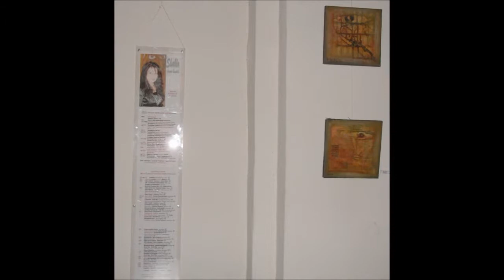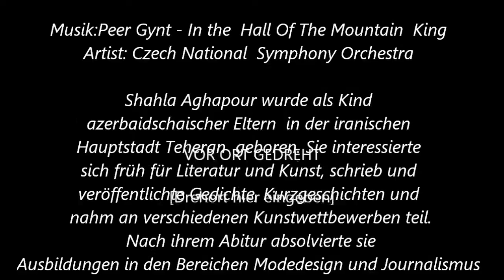Fenster der Begegnung von Shahla Aghapour ,Painting by Shahla Aghapour